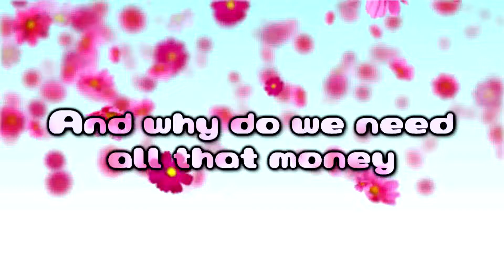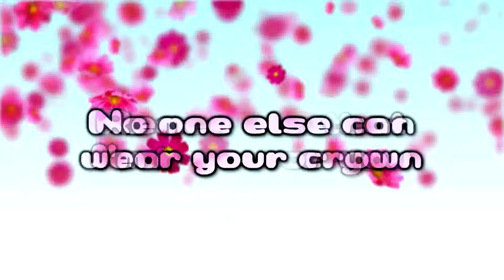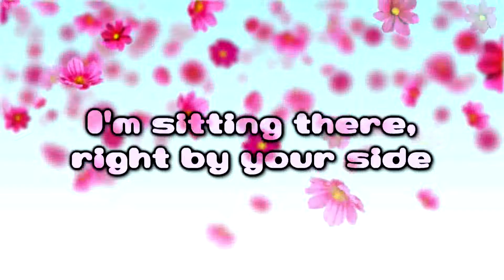Oh Wonder - Dust [Lyrics on screen]